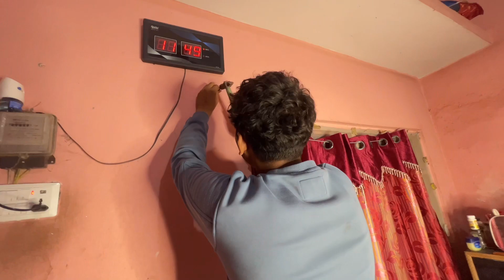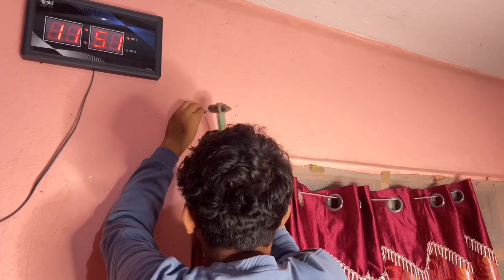Jati kathin bandai jaos na jiwan 🥹ma tyagi strong banne kosis garnexu🥰💪